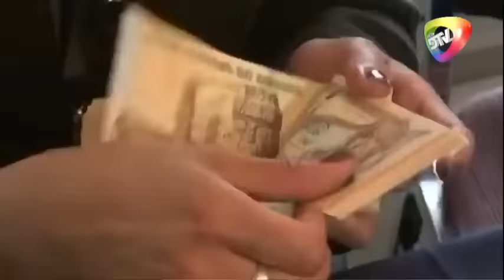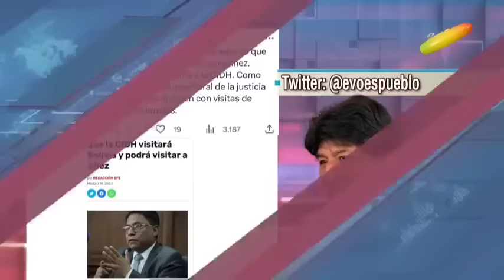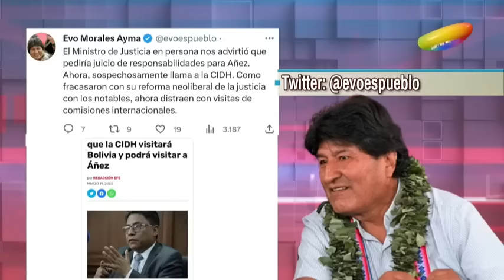🔥SE EQUIVOCA CON LA ECONOMIA, LA POBREZA ES PSICOLÓGICA NOTICIERO RED DTV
SE EQUIVOCA CON LA ECONOMIA, LA POBREZA ES PSICOLÓGICA